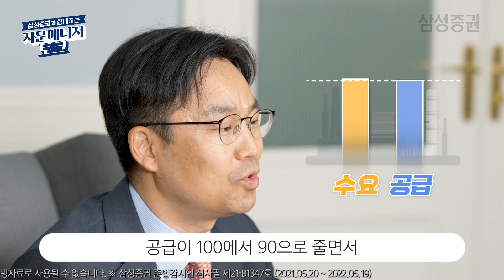쿼드자산운용 한상균 부사장이 주목하는 구조적 성장주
삼성증권에서 Wrap서비스를 자문해주고 계신 매니저를 모시고
시장의 트렌드와 Wrap서비스에 대해 알려드립니다~

오늘은 그 두 번째 시간으로 쿼드자산운용 한상균 부사장을
초대하여 토크를 진행하였습니다.

투자에 관한 많은 인사이트를 얻어 가시기 바랍니다~

00:23 시장 전망
01:22 가치주/성장주 생각
03:01 관심있는 섹터
03:48 리스크요인(공매도)
05:13 랩서비스 운용전략(컴팩트랩)
06:00 삼성증권 투자자들에게 하고싶은말

[상품개요]
랩서비스 : 쿼드 컴팩트랩
운용주체 : 삼성증권 Wrap운용팀
자문사 : 쿼드자산운용
최소가입금액 : 5천만원
위험등급 : 고위험
운용보수 :
후취형: 연 2.6% (분기 후취)
선취형 : 선취 1% + 연 1.8%(분기 후취)
성과보수형 : 연 1%(분기 후취) + 성과보수
환매방법
※ 환매제한 없음
- 전액출금: 13시 30분 이전 신청의 경우 제 3영업일 지급
           13시 30분 경과 후 신청의 경우 제 4영업일 지급
- 부분출금: 신청시간과 상관없이 제 3영업일 지급
- 해지: 현금화 상태 및 실물상태로 해지 가능